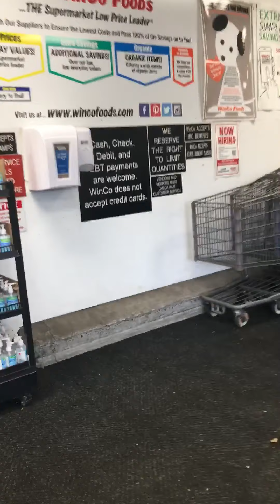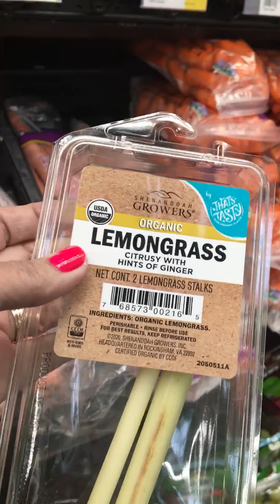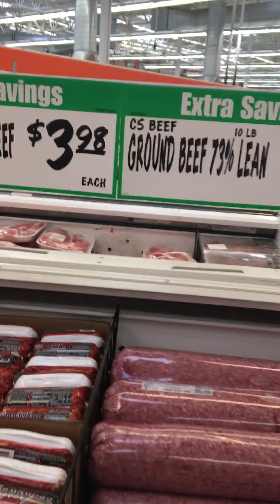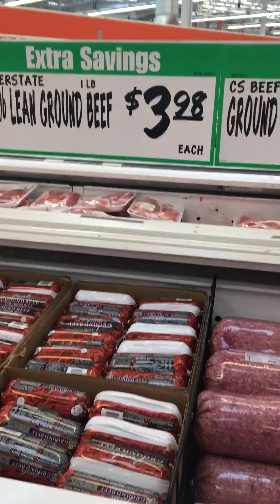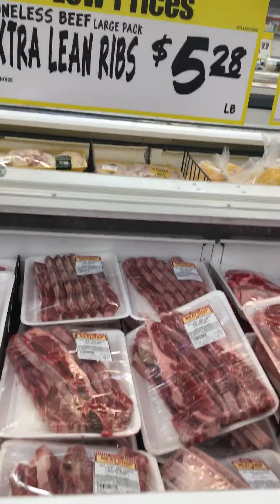Let’s Go For Grocery Shopping at WinCo supermarket/Evelyn Hamilton.